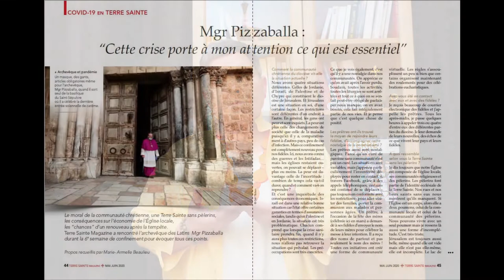Rien que pour vous : un nouveau 2 minutes Hebdo, depuis Jérusalem!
ND du Carmel en 4x4 - Se Réconcilier en Partageant sa Souffrance - La Révolution de la Solidarité à Jérusalem.